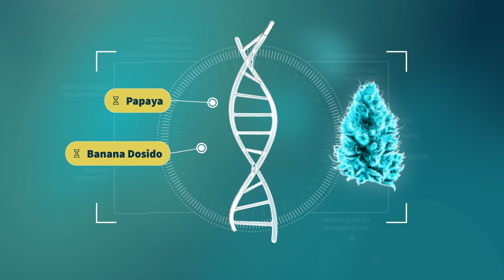Tally Man - StrainView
Tally Man (Tally Mon) originated from the crossbreeding of Papaya and Banana Dosido. Users recall the scent resembling plums and tropical fruits with a slight ammonia note. The taste is described as fruity-earth with a clear banana aroma.

Tally Man has a balanced effect on both the mental and physical levels. Relaxing and stimulating euphoric effects are prominent.

00:00 - Intro
00:05 - General Information
00:20 - Terpenes
00:27 - Indications
00:33 - Positive / Negative
00:42 - Overview
00:47 - Playlists